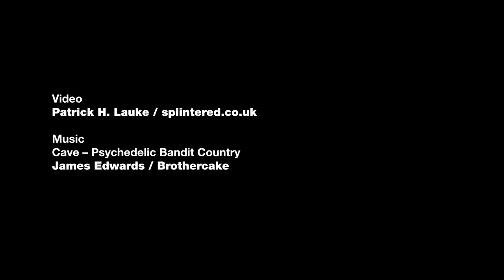University of Salford - Mary Seacole Building construction timelapse (re-edit)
Re-edit of a previous video (from 2006) using the uncropped 640×480 webcam images, upscaled to full HD height.

Construction of the Mary Seacole Building for the Faculty of Health & Social Care at the University of Salford, Greater Manchester, United Kingdom.

Time-lapse movie based on webcam stills gathered in the period between July 2004 and February 2006

WARNING: CONTAINS STROBING/FLASHING IMAGES.

Note: in the later parts of the movie, you can spot the construction of Manchester's 171m tall Beetham Tower (on the horizon, in the left-hand side of the shot).